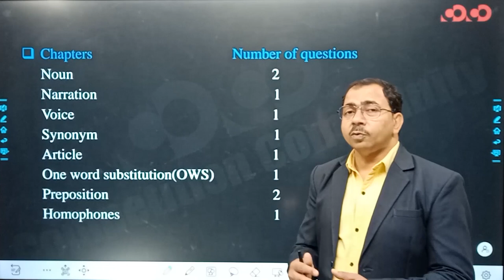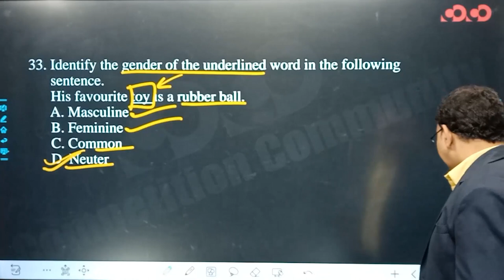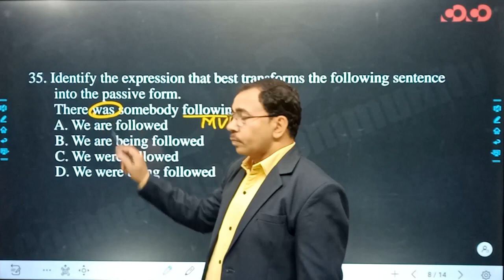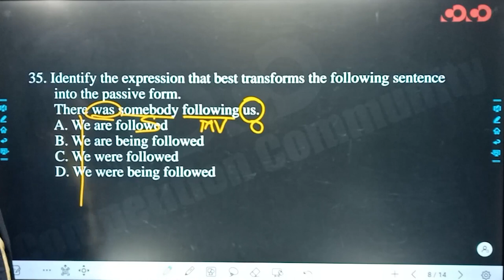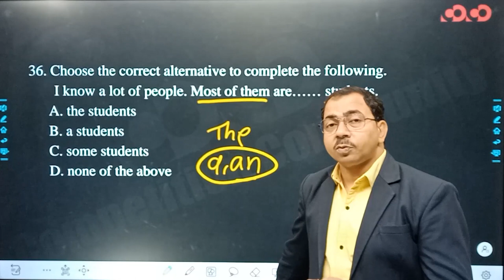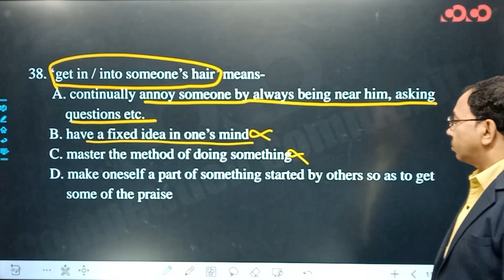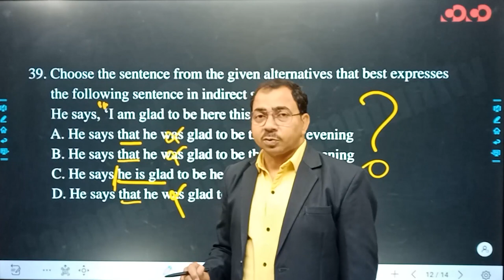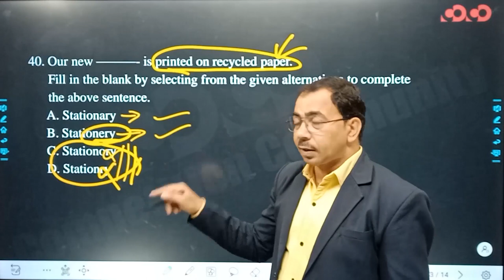CG पटवारी परीक्षा -2022 || प्रश्न पत्र विश्लेषण || English